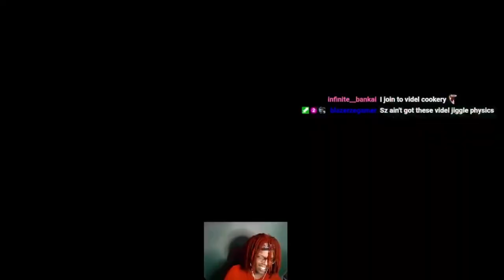Cell SPLURGED ON ME in DBFZ!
Yep you read the title correctly bros. I ran a first to 10 set with Cam & ngl, his cell MILKED ME